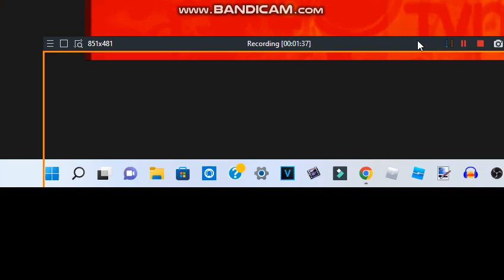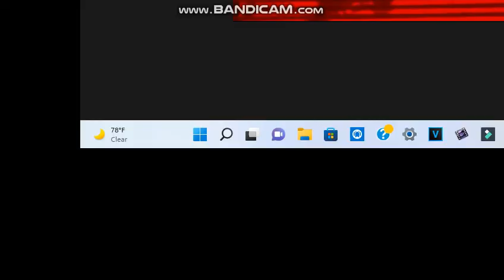[FALSO] Pantalla Anti Pirateria dE Cartoonito (italia, 2018-2022)